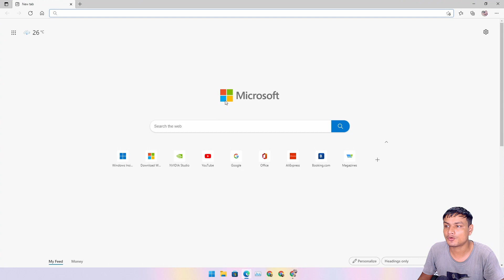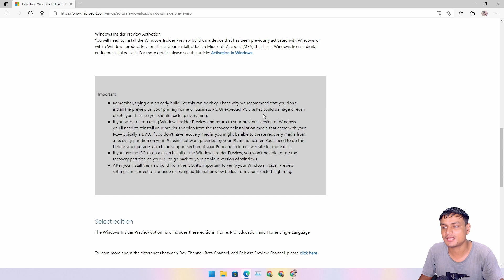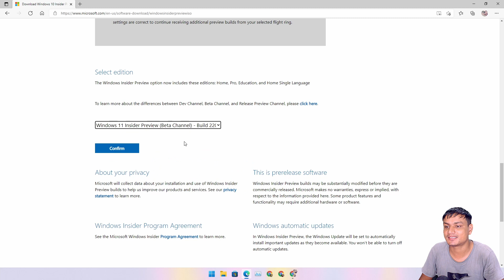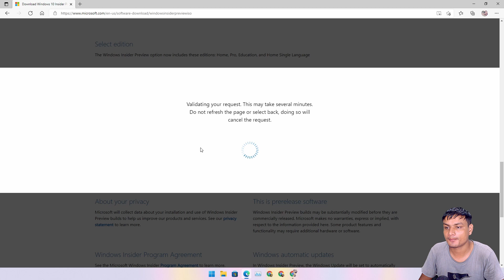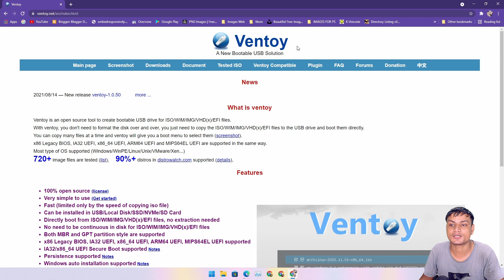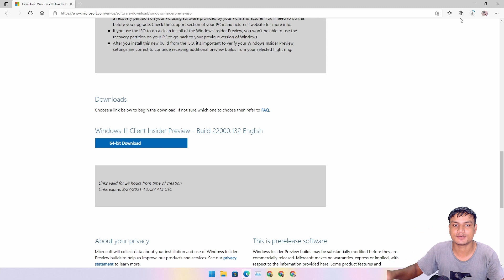How To Get Windows 11 ISO Officially (Beta and Dev)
Windows 11 preview builds Dev and Beta channels ISO files are now officially available for downloads...